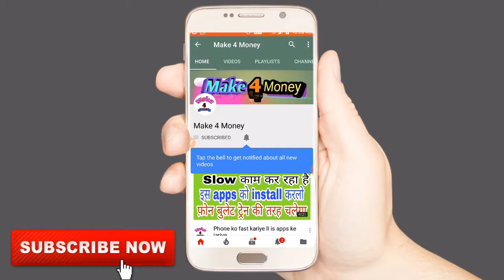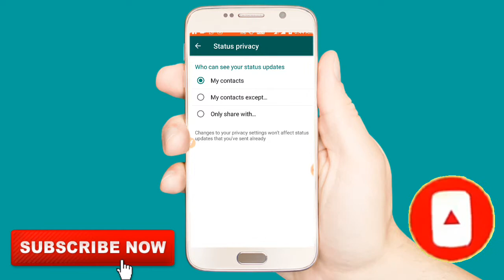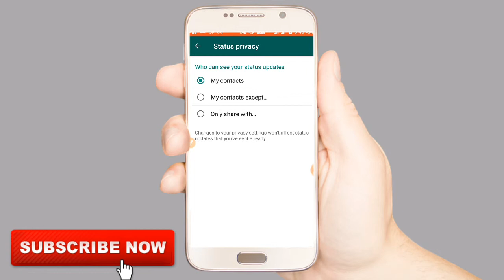Whatsapp Status ko Hide kaise kare ||tips and tricks on Whatsapp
1. Whatsapp Status Tricks

2. How to hide whatsapp Status

3.whatsapp Status kaise Chupaye

Hello. frndss
Aaj ki is video main maine aapko btaya hai,whatsap status ko hide kaise kar skate hai, ummed karta hu video aapko pasand aayi hogi.